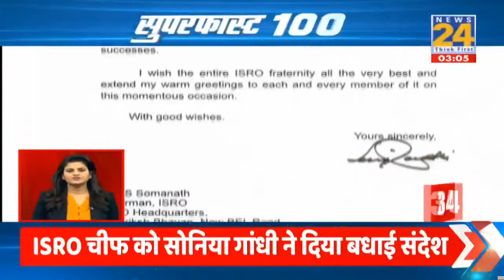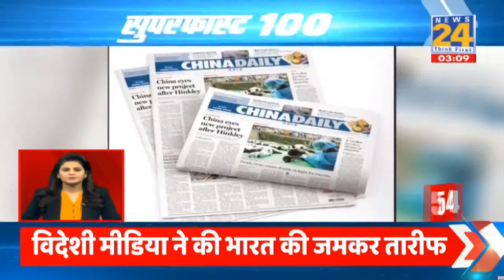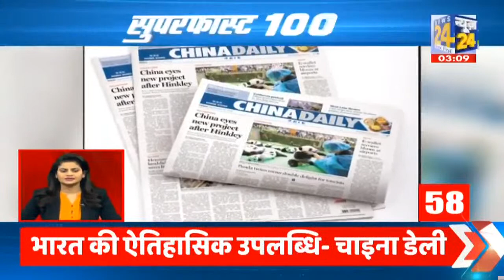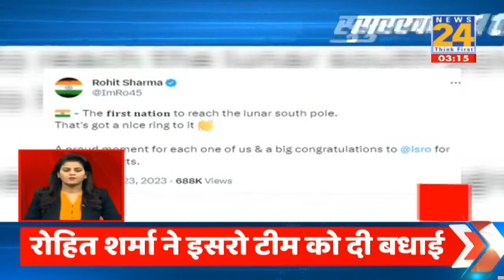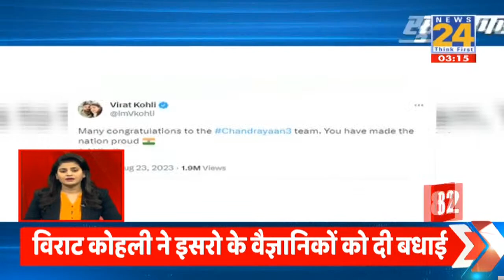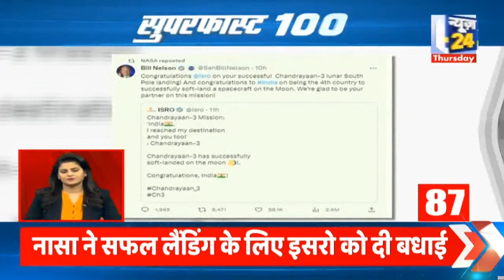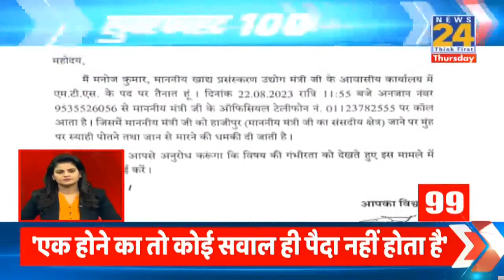Superfast 100 में देखिए देश-दुनिया की बड़ी खबरें | 24 August 2023 | Hindi News | Latest News